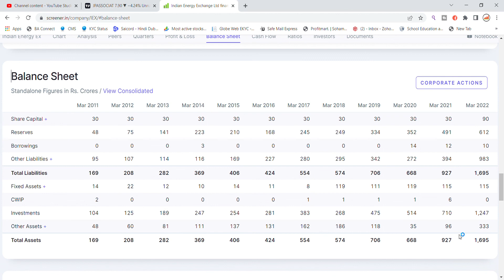IEX Share Latest News | Indian Energy Exchange Share News | Share Market Latest News